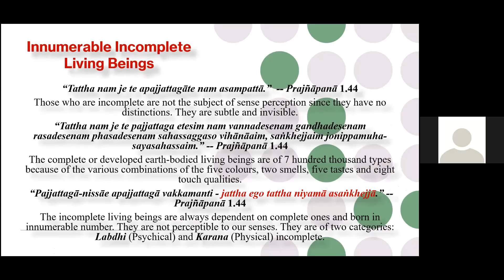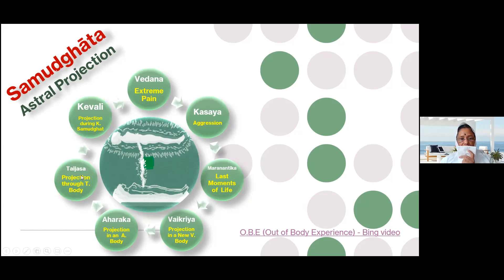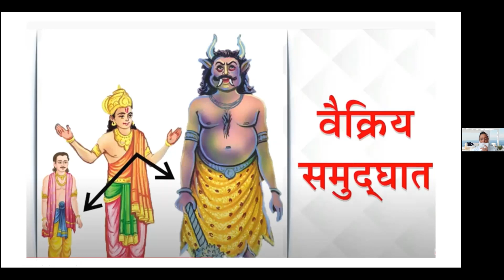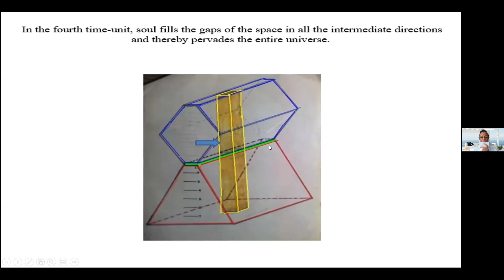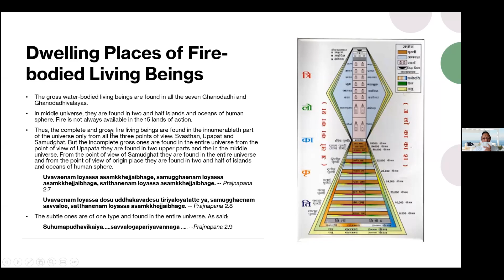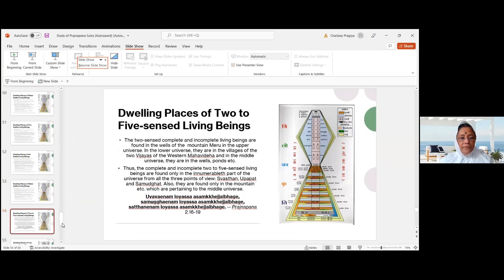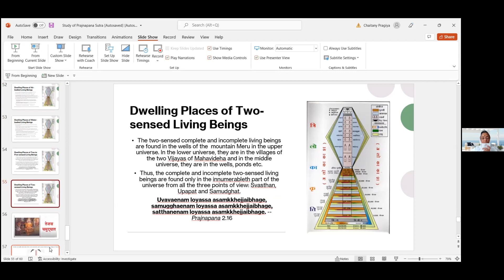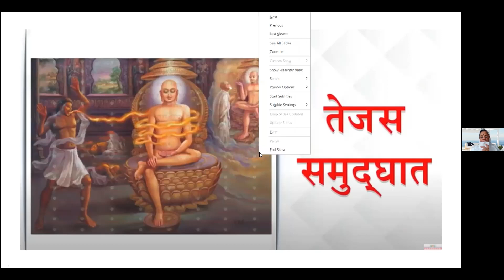Prajnapana sutra Dr Samni Shree Chaitanya Pragyaji Dt 03 03 2022